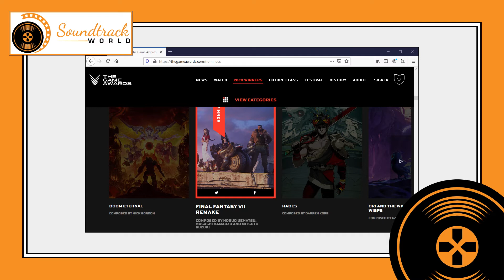SW Unscripted 6: Don Davis, Alan Silvestri, Austin Wintory, Lorne Balfe and More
‘Soundtrack Word Unscripted’ is a series where editor-in-chief of Soundtrack World Anton Smit talks about his passion for film music. In this episode he talks about the Game Awards, his interview with Don Davis and his reviews of THE PATHLESS, THE WITCHES and HIS DARK MATERIALS Series 2.

Chapters:
00:00 Introduction
00:29 News - The Game Awards: Best Music
 01:46 Interview with Don Davis
02:37 Review - Introduction
03:00 Review - The Pathless (Austin Wintory)
04:00 Review - His Dark Materials Series 2 (Lorne Balfe)
04:53 Review - The Witches (Alan Silvestri)
05:36 Conclusion